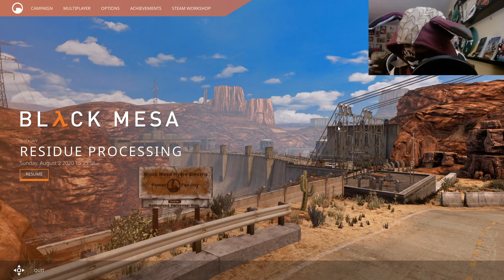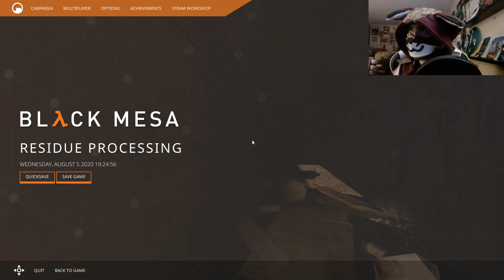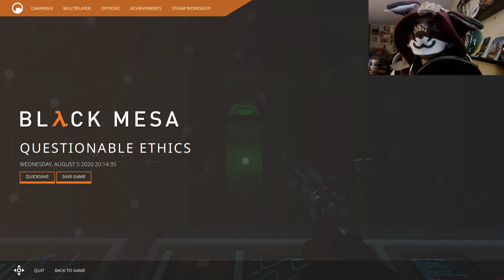PangolinFox Plays Black Mesa! Part 4 - WET, HOT, AND WILD PANGOLINFOX ACTION!!!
Watch me get HOT, WET, AND WILD!!*

*By repeatedly falling into a pit of water over the course of an hour as I fail at 1st-person precision platforming